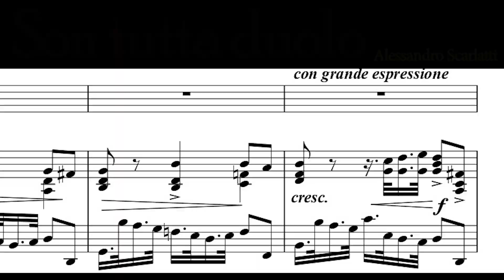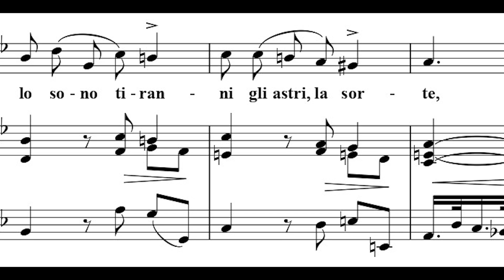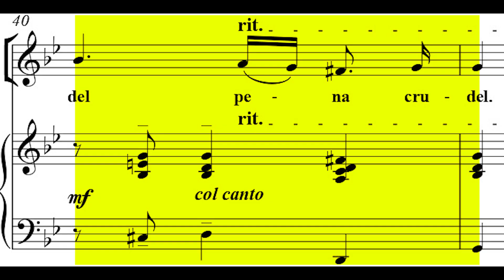Son tutta duolo KARAOKE / PIANO ACCOMPANIMENT - Alessandro SCARLATTI 🎼Score & Lyrics Mezzo soprano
Son tutta duolo Lyrics:
Son tutta duolo
Non ho che affanni
E mi dà morte
Pena crudel

Pena crudel
E per me solo
Sono tiranni
Gli astri, la sorte
Il numi, il ciel

Son tutta duolo
E mi da morte
Pena crudel
E per la morte
Pena crudel

Son tutta duolo
Opera La donna ancora è fedele
Alessandro Scarlatti
Piano Accompaniment with Lyrics and video Score: Esteban de Bardeci

🌐You can help me to continue recording videos for this channel through the following link!!☕
💙⚪💙Si quieres colaborar con mi canal desde Argentina puedes invitarme un "cafecito" por aquí☕
Thank you for your visit!!